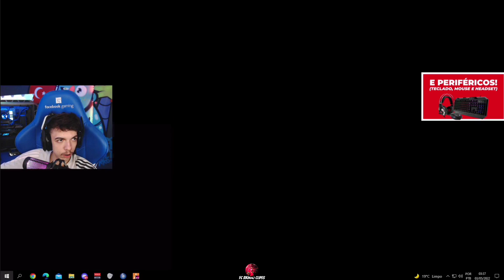BK IA SER PRESO MAIS ROUBO A VTR E DEU FUGA PRA FAVEL4 | FC BKINHO CLIPES